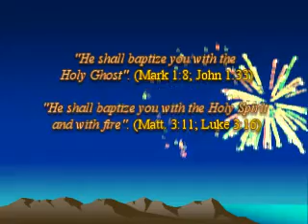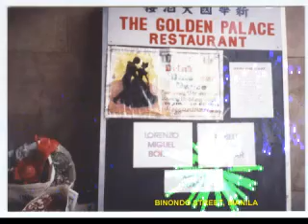LORENZO'S BAPTISM - 3.mp4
Re-visiting and re-living the memories of the past. How time flies since 1996 ! Happy Baptismal, my son, LORENZO MIGUEL G. BORJA!